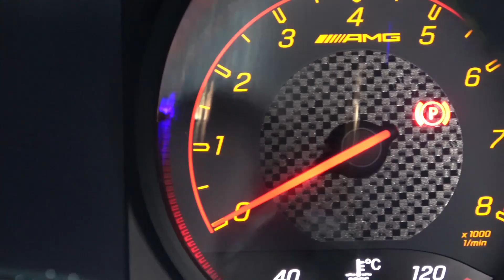NEW 2017 MERCEDES-AMG GTR Coupe at Toronto Auto Show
Welcome to NewCars360v!

Check out this 2017 Mercedes-AMG GT R Coupe: Exterior and Interior 360 view walkaround HD presented at the Canadian International Auto Show in Toronto

We are passionate about inspiring new cars and we are happy to share this with you! Our HD 360 view walkaround videos are filmed at the latest International Auto Shows around the world. Feel the atmosphere of hundreds of thousands horse powers and the beasts and beauties shown under the spot light. Take a sneak peak of the exterior and interior design of the latest new models and world debuts. For all the petrol heads and car addicted out there.

If you want to stay up to date with the new tendencies in the automotive world, please press the red button. And if you have suggestions or ideas we will be more than happy to hear them.